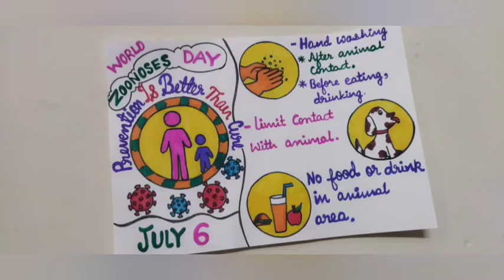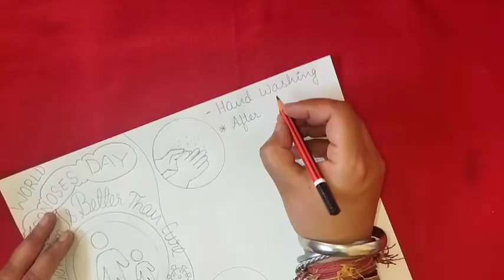Poster on World Zoonoses Day(July 6)/Drawing on World Zoonoses Day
*Poster on World Zoonoses Day
*Drawing on World Zoonoses Day

For more videos link is given below :-